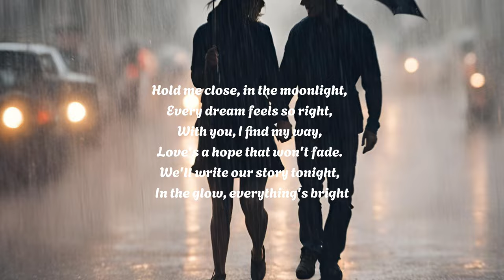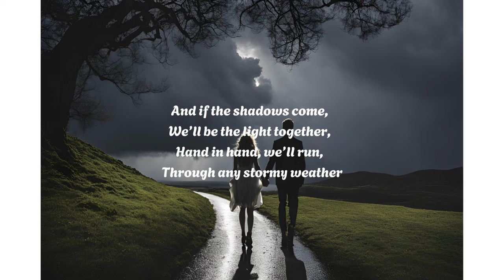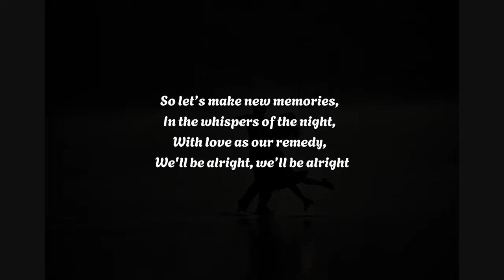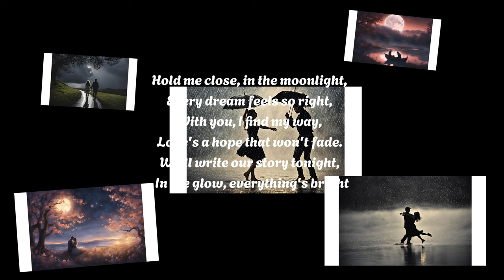Memories in the Moonlight (AI Generated Song) Make a hit song and music with AI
Lyrics:
Memories In the Moonlight
[Verse 1]
I remember the summer,
When we danced in the rain,
Your laughter like thunder,
Washing away my pain.

[Pre-Chorus]
We chased fireflies,
Underneath those starry skies,
Every whispered secret,
Was a promise, no goodbyes.

[Chorus]
Hold me close, in the moonlight,
Every dream feels so right,
With you, I find my way,
Love's a hope that won't fade.
We'll write our story tonight,
In the glow, everything's bright.

[Verse 2]
I still see your sweater,
The one you wore that day,
We shared our first kiss,
Thought the world could just sway.

[Pre-Chorus]
We painted our hearts,
With colors that never part,
Through the storms, through the tears,
You were always my spark.

[Bridge]
And if the shadows come,
We’ll be the light together,
Hand in hand, we’ll run,
Through any stormy weather.

[Outro]
So let’s make new memories,
In the whispers of the night,
With love as our remedy,
We'll be alright, we’ll be alright.